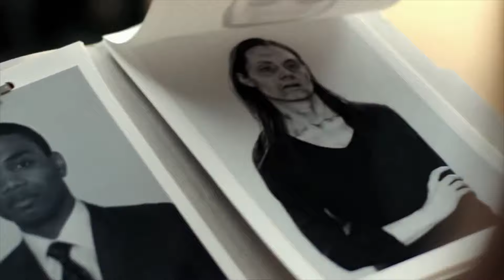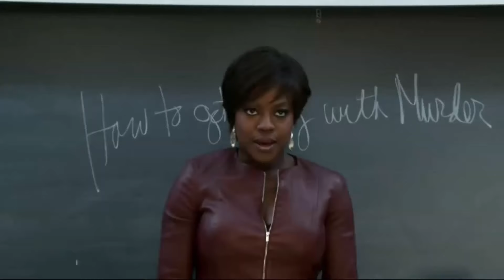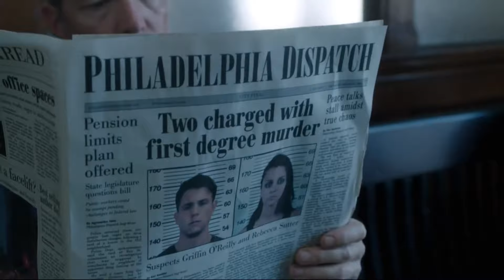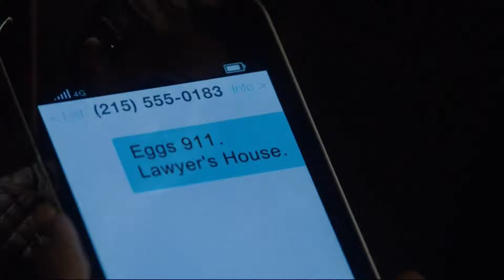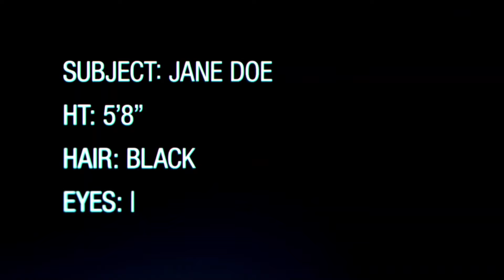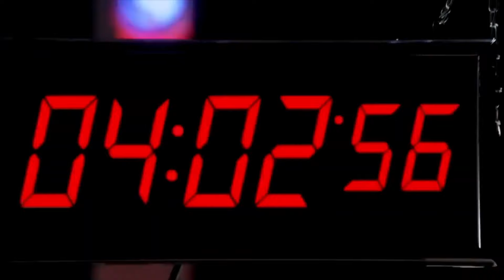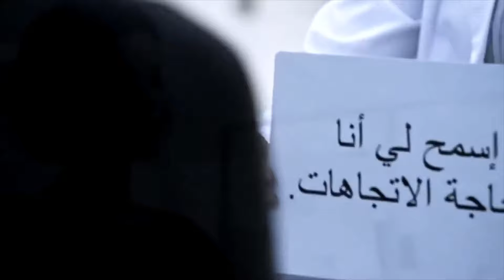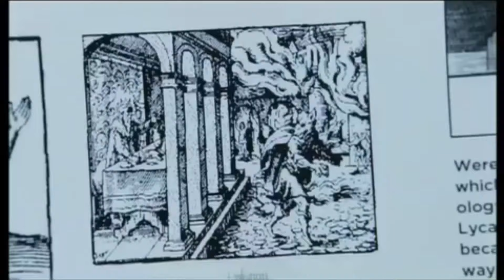TOP TEN BEST NETFLIX SERIES TO WATCH NOW! #2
1.LIMITLESS
2.HOW TO GET AWAY FROM MURDER
3.LUCIFER
4.BLINDSPOT
5.ARROW
6.TEEN WOLF
7.THE I-LAND
8.DAREDEVIL
9.RIVERDALE
10.VIKINGS
11.SHADOW HUNTERS